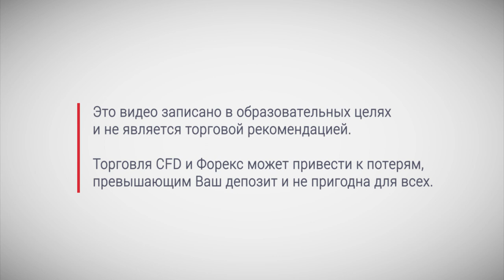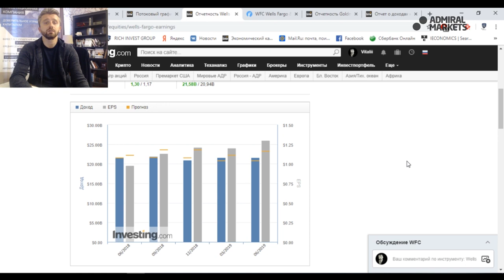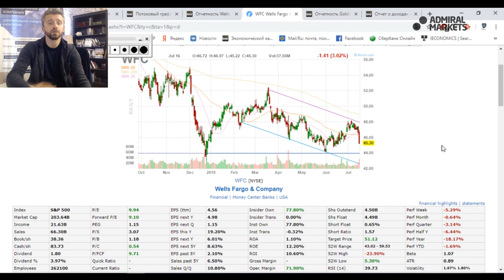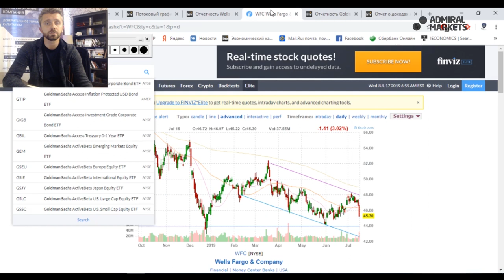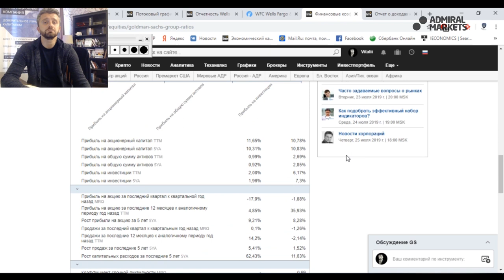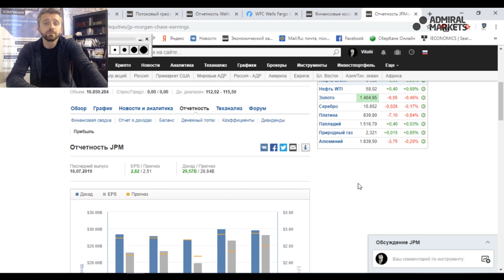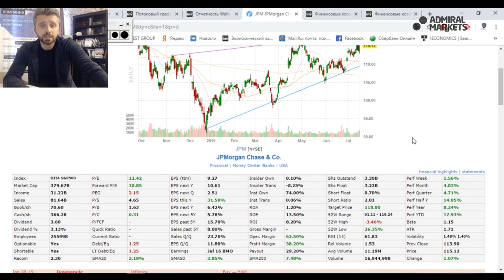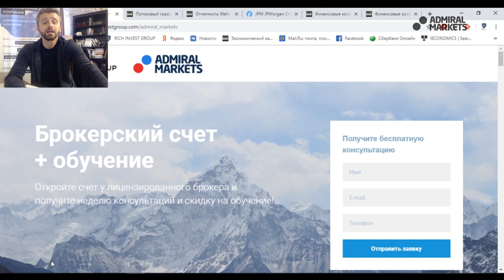Как отчитались банки США - Отчеты Wells Fargo, Goldman Sachs, JPMorgan Chase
В этом видео Виталий расскажет:
 - что происходит на Фондовом рынке США?
-  как отчитались крупнейшие банки США?
 - Разберем отчеты и графики таких банков как: Wells Fargo, Goldman Sachs, JPMorgan Chase и пр.
Подробнее об этом в нашем видео! Ищем интересные торговые идеи на графике.
👍 Telegram 84% счетов розничных инвесторов теряют деньги при торговле CFD с этим провайдером. Вы должны понимать как работают CFD, и можете ли Вы позволить себе рисковать своими деньгами. Торговля CFD и Форекс может привести к потерям, которые превысят ваши депозиты. Такая торговля не может быть пригодна для всех. Пожалуйста, убедитесь, что вы полностью понимаете все риски. Торговля на рынке Форекс является рискованной и деятельность в данной презентации и сопровождающем видео не следует воспринимать, как фактический совет, так как они являются личным мнением автора. Admiral Markets UK Ltd не несет ответственности за достоверность информации.